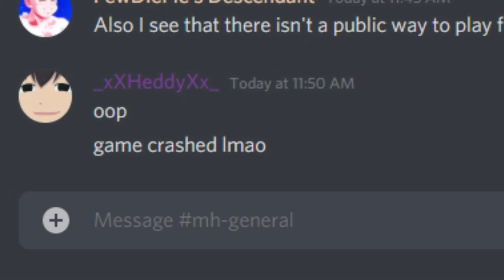[MHFrontier] Part 5: Dyuragaua (HR2 Key Quest)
It's an ice...grex...!(??)

0:00 Blue Box/The Tower
0:46 Dyuragaua
5:07 Trying again
11:35 Achieved Main Objective